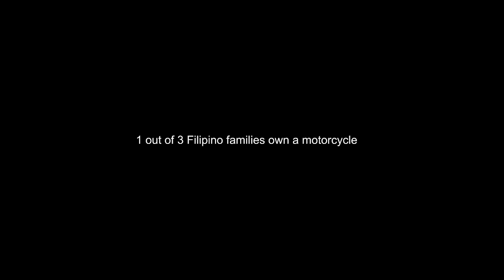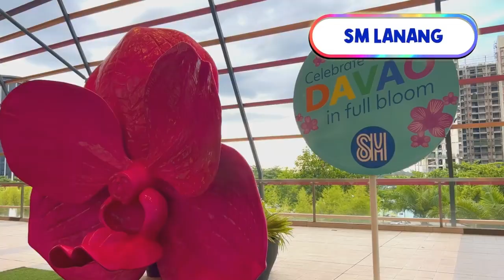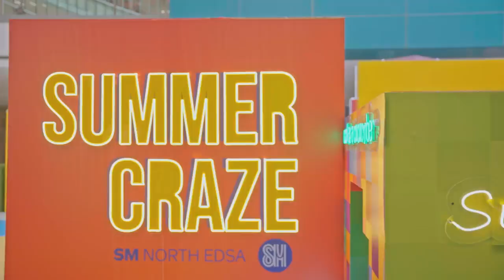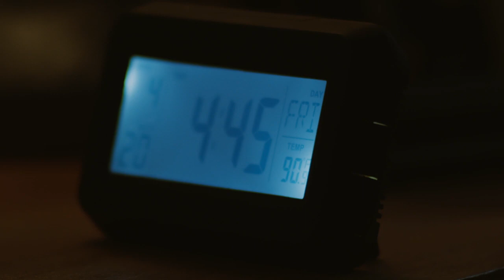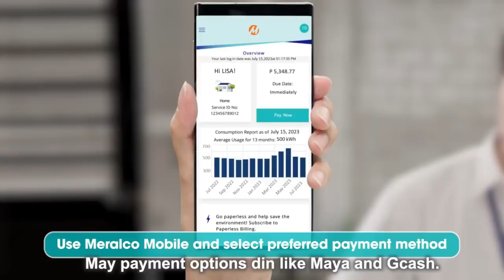Vibe Check Podcast - AdVAWcate talks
WATCH: Let’s talk about the state of violence against women in the Philippines, debunk some stigmas, and reintroduce the laws about it.